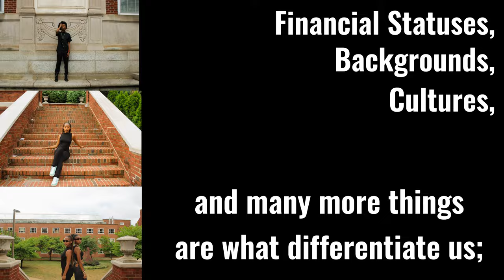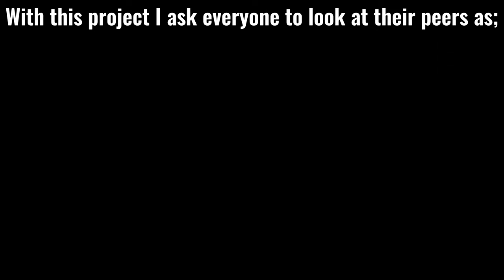End Classism at Howard Photoshoot Behind the Scenes Footage/// RESULTS AT END!!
This is the behind the scenes footage for End Classism at Howard, the photoshoot by Danaeya W.

Photographer and Creative Director: Danaeya Witherspoon
Photography Editor: Danaeya Witherspoon

Videographer and Production Assistant: Skyla Jeremiah
Behind the Scenes Footage and Video Editor: Skyla Jeremiah

The Message:

Often at Howard people get caught up in the legacy and materialistic aspects of Howard. It is wonderful to feel and absorb the excellence that is Howard; but it is also important to include others and be respectful to all. No one's story is the same. Backgrounds, cultures, financial statuses, and many other things are what differentiate us but somehow we all still ended up at Howard. No matter your story you're here. No one should feel less than because at the end of the day, you're here. My message behind this piece is to not judge or feel better about than others because of your clothes or background. You never know how much sacrifice it took for someone to get here nor do you know their current circumstance. With this project I ask everyone to look at their peers as equals, humbly, and with respect. We are all bison amides we have seen time to time again working together is always better than working alone. - Danaeya Witherspoon

!!BLEED BLUE BISON!!